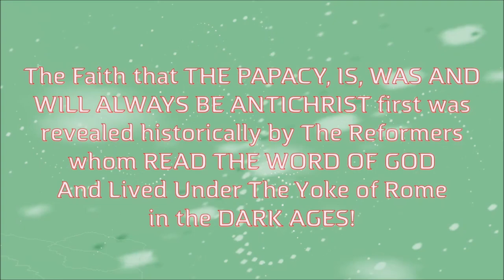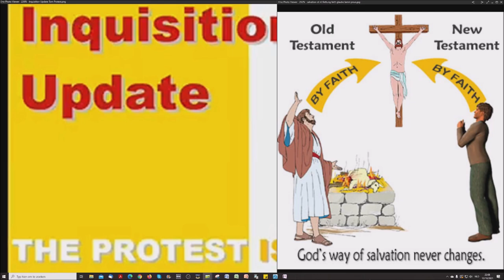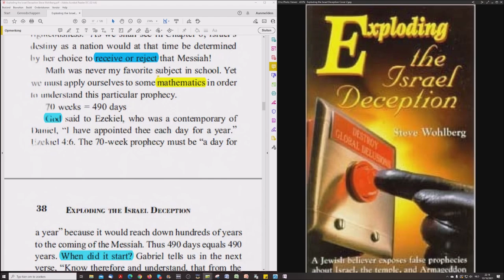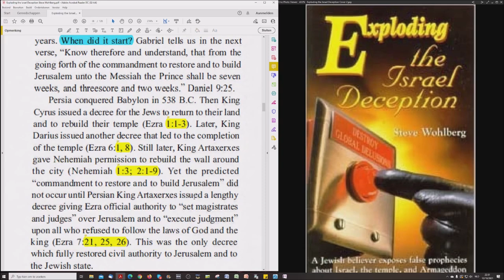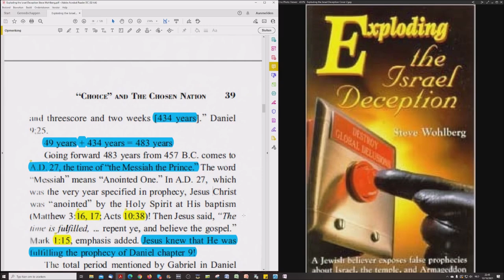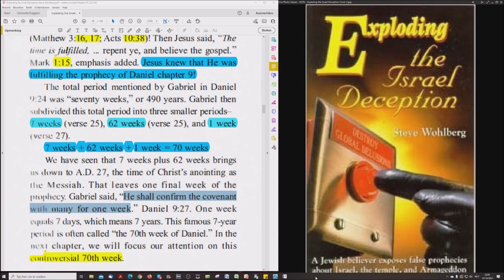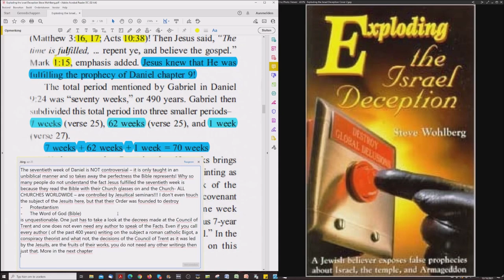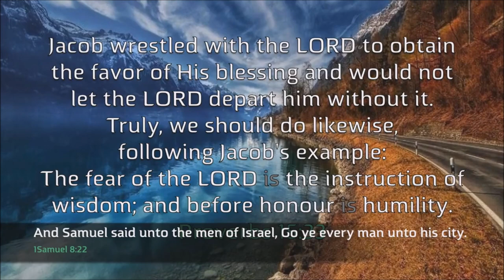Exploding The Israel Deception: The Time Of Messiah The Prince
1. Wrestling with an Angel

2. A new Look at Jesus Christ

3. The shocking Principles of Two Israels!

4. "Choice" and the Chosen Nation

5. The "70th Week of Daniel" Delusion

6. The Divine Divorce

7. When the Wall came Tumbling Down

8. 1948 - An "Unsinkable" Doctrin?

9. Titanic Truths about the Temple

10. When the River Euphrates Runs Dry

11. Frogs, Fables and Armageddon

12. Thunder from Heaven's Temple

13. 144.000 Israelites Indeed